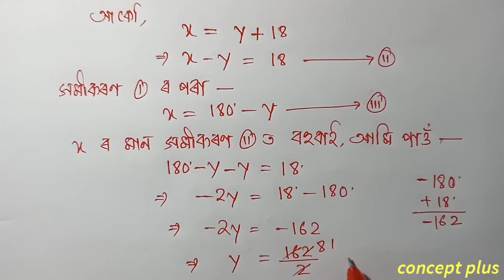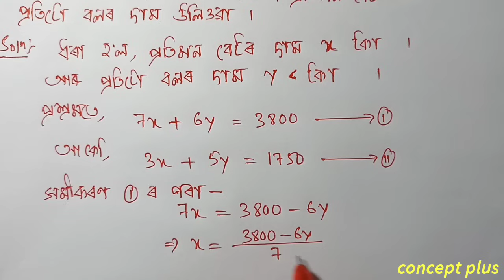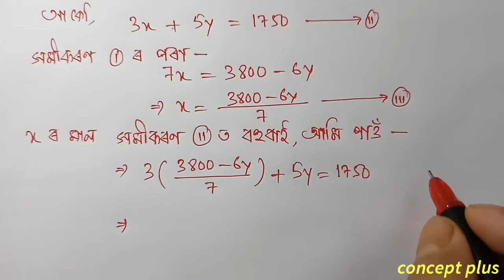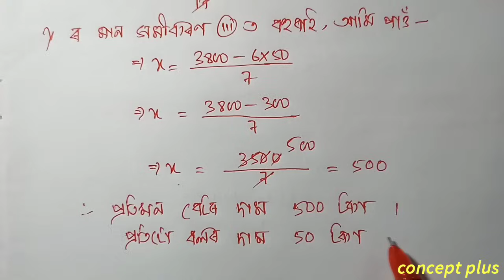Q3 Part 1 Class 10 Maths Exercise 3.3 Chapter 3 in Assamese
Class 10 Maths Chapter 3 Pair of linear equations in two variables. The problems given in class 10 maths new books ncert Exercise 3.3 Q 3 i ii iii  questions is fully solved in this video with explanation in assamese. The chapter is taken from Class 10 Mathematics new book ncert cbse state board examination || concept yogi . . . . . . . . . . .